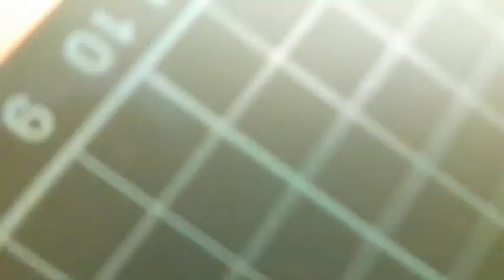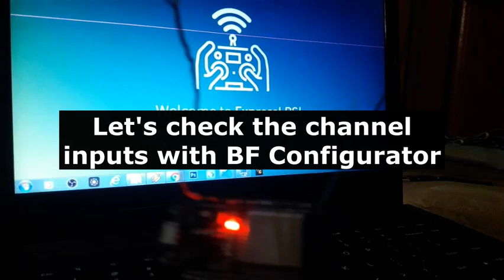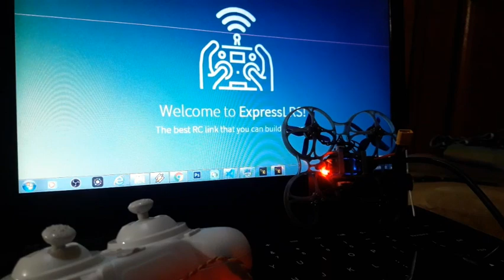ExpressLRS untuk semua!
ExpressLRS menggunakan Crossfire Protocol untuk berkomunikasi antara Handset (Remote/TX) dengan modul TX.

Proyek iseng ini hanya sebuah proof-of-concept bahwa dengan sedikit modifikasi kita bisa membuat stream/aliran data ke modul TX ELRS hanya dengan menggunakan input sederhana dari gimbal dan tombol. Sebagai catatan, ini bukanlah hal baru, karena para developer ELRS sudah lebih dulu mengimplementasikannya.

Masih banyak yang perlu dipelajari dan dipahami. Semoga bisa memberi harapan bahwa ExpressELRS bisa juga dinikmati untuk kita semua, apapun Handset-nya. :)

Terimakasih buat om Adit untuk quad & modul RX ELRS-nya dipakai untuk eksperimen. :)

Peralatan yang digunakan :
DIY 2.4Ghz ExpressLRS TX Module (ESP32 + sx1280 flashed with ELRS Firmware V 2.0.1)
@BETAFPVHobby  2.4Ghz ExpressLRS RX Module (V 2.0.1)
Stock TX + @Arduino

0:00 Peralatan yang digunakan
0:51 Tes binding dan arming
2:00 Cek input via BF Configurator
3:22 SUBSCRIBE! :)

Bantu Capung Plastik biar tetap semangat ngoprek yuk!